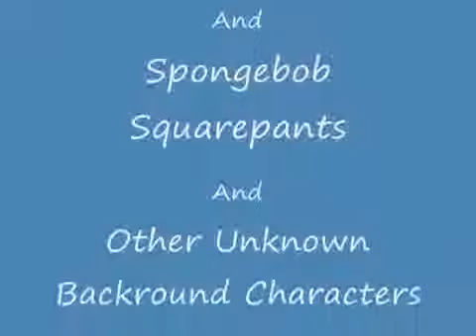Patrick Star's 20 Top Funniest Moments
SpongeBob SquarePants (often referred to simply as SpongeBob) is an American animated television series, created by marine biologist and animator Stephen Hillenburg. Much of the series centers on the exploits and adventures of the title character and his various friends in the fictional underwater city of Bikini Bottom. The series' popularity has prompted the release of a media franchise, contributing to its position as Nickelodeon's highest rated show, the most distributed property of MTV Networks, and among Nicktoons' most watched shows. The media franchise generated an $8 billion merchandising revenue for Nickelodeon.